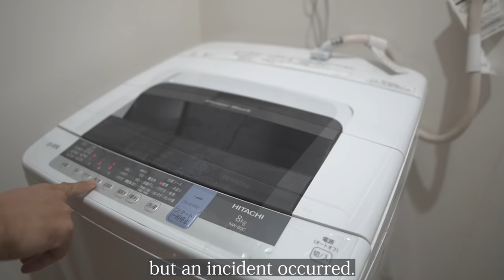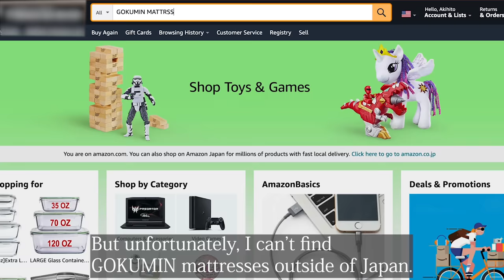Clean With Me: Snow peak sleeping bag and GOKUMIN mattress | Silent Vlog *relaxing*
ABOUT THIS VIDEO:
Hello. I'm Aki, a minimalist who is a school teacher in a small village in Japan.

Today, I will wash my favorite Snow Peak sleeping bag and GOKUMIN mattress for the first time in 6 months.

If you are interested in these products, I think they will be beneficial, so please keep watching until the end.

WHAT I LIKE:
Minimal lifestyle
Matcha
Kimono
Anime(Ghibli)
Japanese food

PRODUCTS:
・Snow Peak sleeping bag(BD103)
　BD103 =Temperature Rating 5℃
　Mine is BD104 =Temperature Rating 3℃